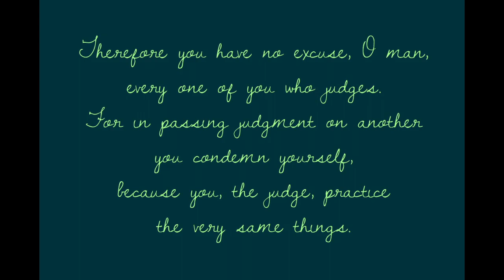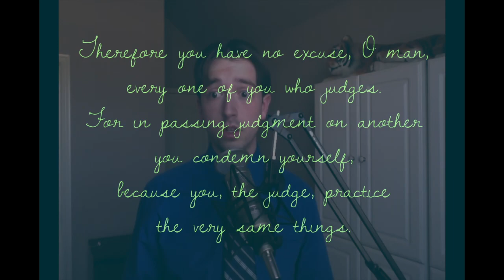Memorize any Scripture passage using a memory palace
Memorize the book of James in 1 month, using timeless accelerated learning techniques! In this video, I demonstrate our method. We'll be using "loci", or the "memory palace" concept. This involves placing memorable images along a path to make anything easier to remember.